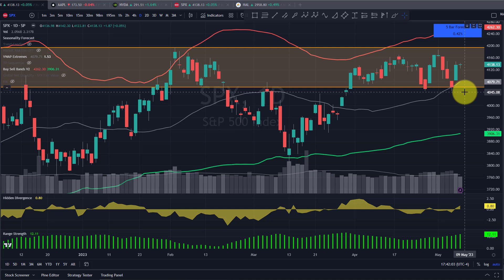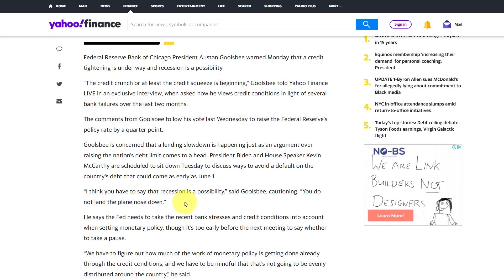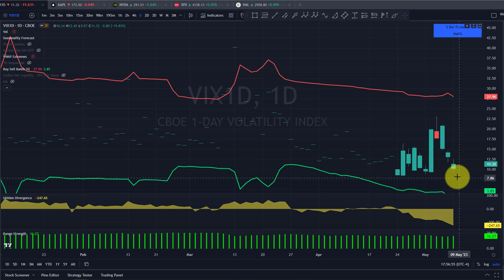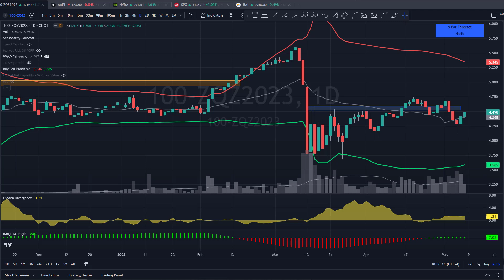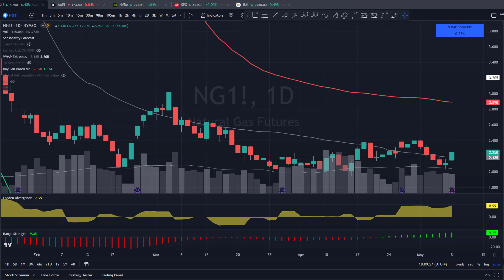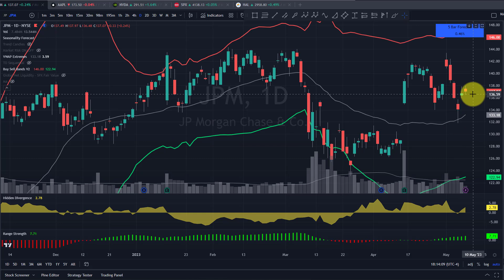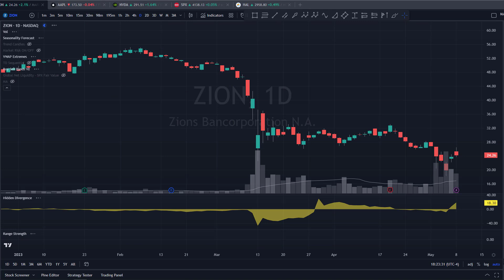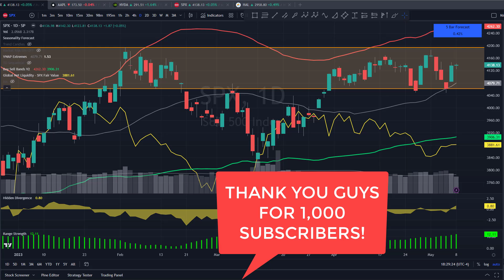Calm Before the Storm? What Will Debt Ceiling do to Stocks?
The SP500 Index couldn't even make a 20 point wide daily range today in a eerily quiet day in the markets.. with big events happening this week with inflation/CPI data being released on Wednesday and Government officials meeting to try and work out a deal on the debt ceiling which is a brewing crisis..

In our daily technical analysis of the stock markets video we analyze charts on 50+ major markets using our custom technical indicators to provide you with our insights and projections on where the SP500 and NASDAQ could go next. Watch the video right to the end to see my final outlook on the $SPY chart and how I’m positioned in my portfolio going forward.

📈 Don’t have TradingView charting account yet?